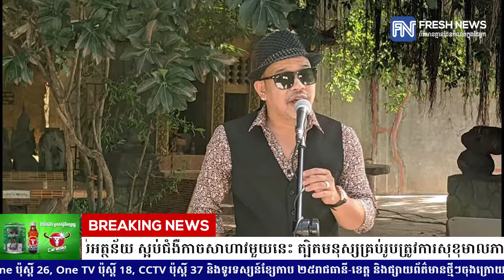បទថ្មី «រលកកូវីដ» របស់ សាន ផានិត បង្កប់អត្ថន័យ ស្អប់ជំងឺកាចសាហាវមួយនេះ ត្បិតមនុស្សគ្រប់រូប...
បទថ្មី «រលកកូវីដ» របស់ សាន ផានិត បង្កប់អត្ថន័យ ស្អប់ជំងឺកាចសាហាវមួយនេះ ត្បិតមនុស្សគ្រប់រូបត្រូវការសុខុមាលភាព